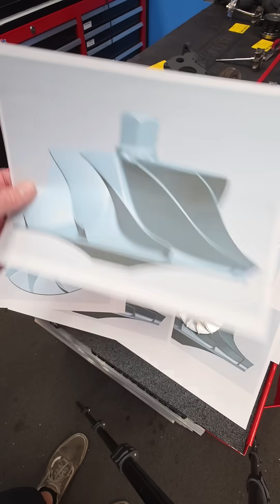Turbo Compressor Pick and Choose!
Just a little glimpse of what we are going to be evaluating here soon!  We have different turbo compressor wheel designs with different blade count and designs so we can see what is the strong point of each wheel in our application.

We will be taking the same car/engine/setup and installing these compressor wheels and compare the performance of each in as much detail as we can.